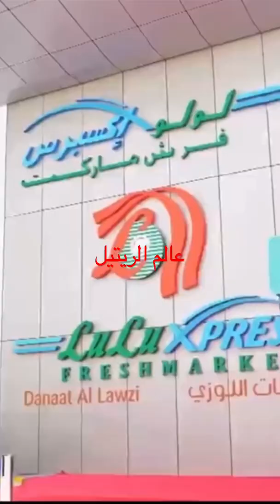أول سوق طازج LuLuXpress في البحرين كان.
افتتح معالي نائب رئيس مجلس الوزراء ، سعادة نائب رئيس الوزراء ، أول سوق LuLuXpress للمنتجات الطازجة في البحرين في 23 مارس. الشيخ خالد بن عبدالله آل خليفة ورئيس مجلس الإدارة والعضو المنتدب لمجموعة اللولو العالمية السيد يوسف علي في دانة اللوزي في مدينة حمد.

The first LuLuXpress Fresh Market in Bahrain was inaugurated on 23rd March, by Deputy Prime Minister, H.E. Sheikh Khalid bin Abdulla Al Khalifa and Chairman & Managing Director of LuLu International Group, Mr. Yussuf Ali, at Danat Al Lawzi in Hamad Town.

The first Fresh Market in Bahrain was inaugurated on 23rd March, by Deputy Prime Minister, H.E.  Sheikh Khalid bin Abdulla Al Khalifa and Chairman & Managing Director of LuLu International Group, Mr.  Yussuf Ali, at Danat Al Lawzi in Hamad Town.